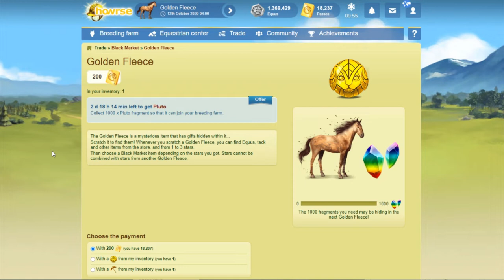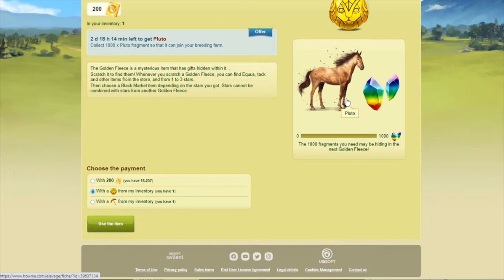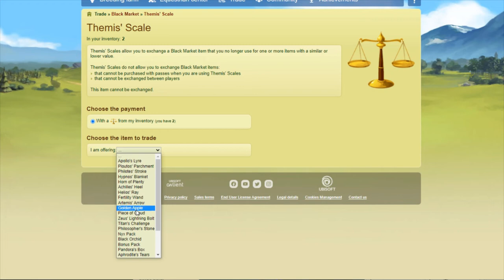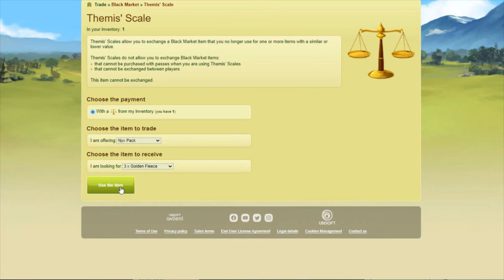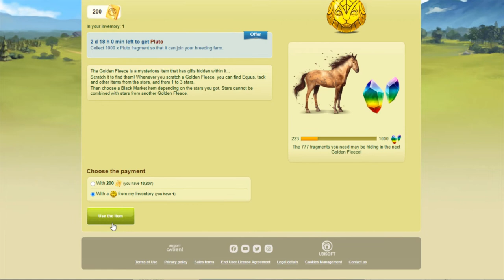Pluto in Golden Fleeces-Howrse Divines in Luck Items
The Solar Divine horse, Pluto, is available in the Golden Fleeces this weekend! Pluto is one of two Solar Divines I'm missing from the set, so let's open up Fleeces and see how many it takes for me to find him, or fill the meter to win him.